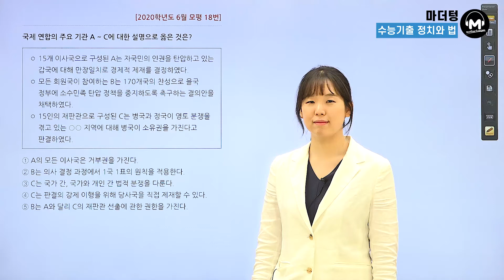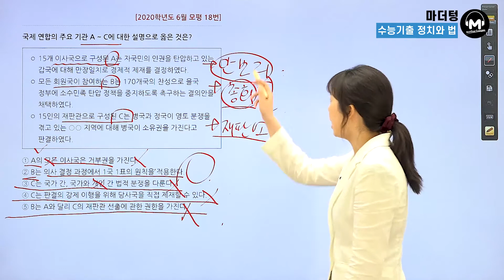[마더텅] [정치와 법] 2020학년도 6월모평 18번 (해설 : 유스티 선생님)